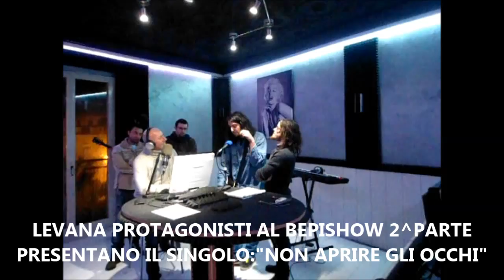"LEVANA" IN LIVE CONCERT PROTAGONISTI AL BEPISHOW!!! Lo Spettacolo del Bepi!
PROTAGONISTI GIOVEDI 26 FEBBRAIO 20015 DI UN EVENTO LIVE IN RADIO E DELLA PRESENTAZIONE DEL LORO NUOVO SINGOLO , AL BEPISHOW SU RADIO IN AGRIGENTO CI SONO I " LEVANA" LA BAND ROCK-POP DI SANTO STEFANO DI QUISQUINA (AG) E' COMPOSTA DA BEN 6 ELEMENTI :BRUNO CULLARO (voce); LIBERO REINA (compositore -chitarra acustica e armonica); VINCENZO MARRETTA (cori batteria); CLAUDIO MARULLO ( chitarra); LORENZO BAIAMONTE (tastiera)  E GIOVANNI OLIVERI (basso). INSIEME DA 4 ANNI I LEVANA TRADUZIONE DALL'EBRAICO DI LUNA  ESEGUE IN STUDIO BRANI INEDITI E INOLTRE PRESENTANO IL NUOVO SINGOLO " NON APRIRE GLI OCCHI"  CON IL VIDEOCLIP CHE STA GIA' SPOPOLANDO NELLE VISUALIZZAZIONI
MUSICA INTRATTENIMENTO INFO E CURIOSITA' OSPITI IN STUDIO ED IN COLLEGAMENTO AL BEPISHOW GRANDE SPETTACOLO CON LA MUSICA LIVE DEI "LEVANA"